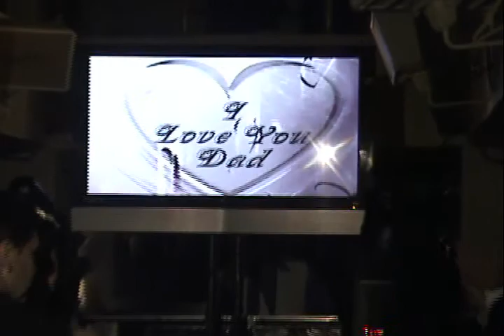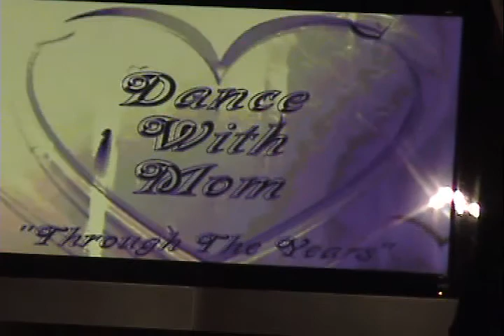WEDDING PARTY WITH A 50" PLASMA SCREEN MEGA MIX DJS